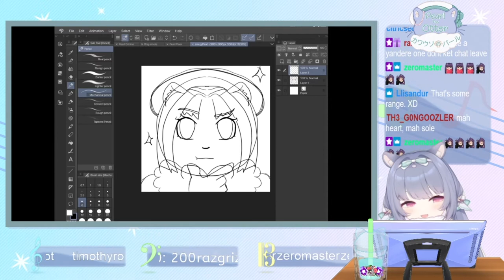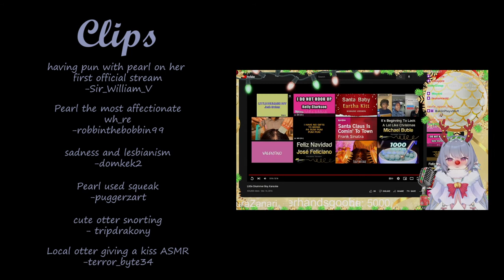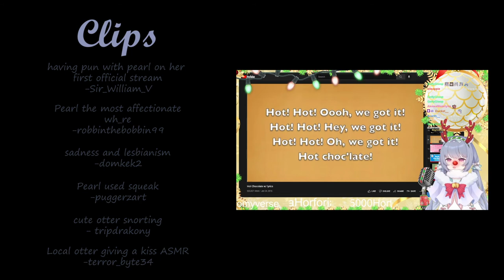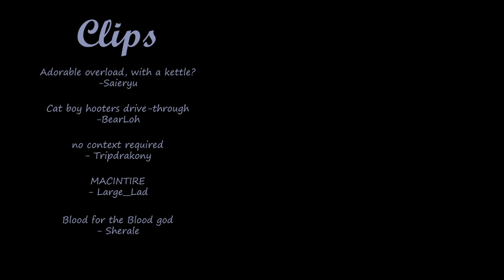1 Year of Pearl Otter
It's already been a year sailing with the amazing Otter Sea Captain Pearl. Time flies when you're having fun. Here's to more amazing years to come.